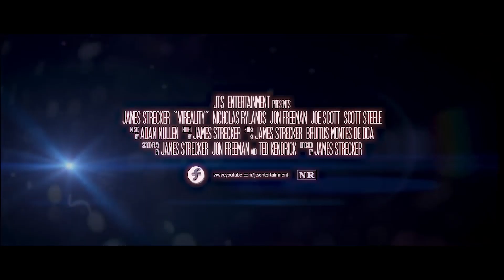"Vireality" Legacy Trailer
2014

CREW
Editor/VFX: James Strecker